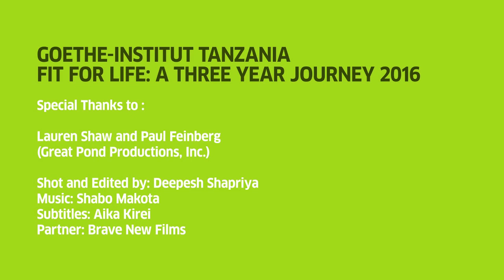Fit For Life - A Three Year Journey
FIT FOR LIFE is a project supported by the European Union to strengthen the cultural and creative industries in Tanzania.
FIT FOR LIFE offers a training programme to children and youth in one of the socially and economically most disadvantaged areas of Dar es Salaam in Tanzania.
This short documentary highlights a 3 year journey through the eyes of participants, trainers and partners.